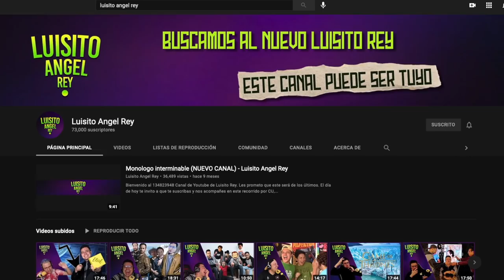Las Olimpiadas (Intento de Monologo) ♛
No me quería quedar con la espina de hacer un tercer monólogo, sobre todo cuando las olimpiadas están en todas partes.